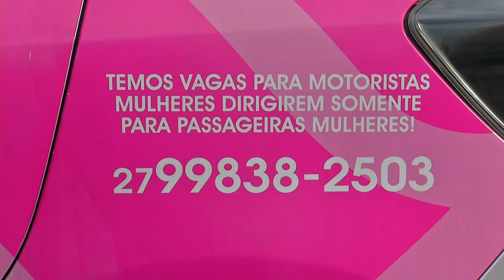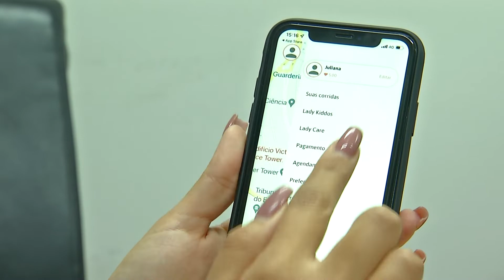Transporte de aplicativo só para mulheres já está funcionando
Um aplicativo de transporte que só tem mulheres como motoristas e passageiras já começou a funcionar aqui na Grande Vitória, o objetivo é diminuir os casos de assédio.